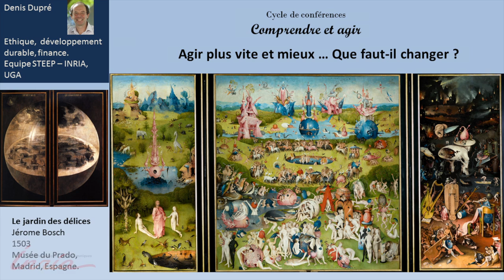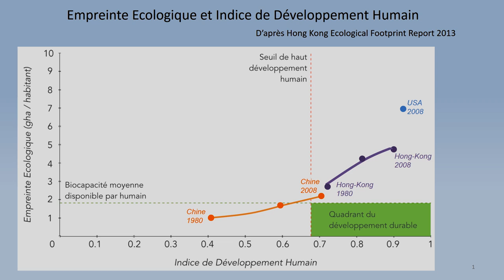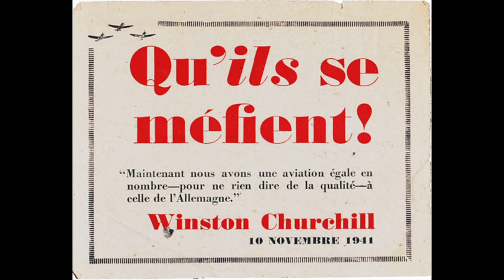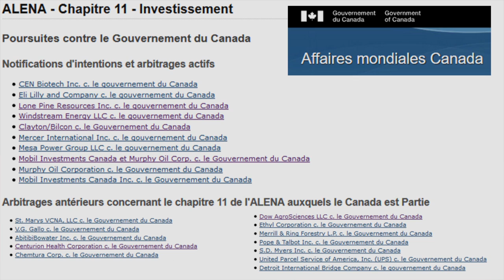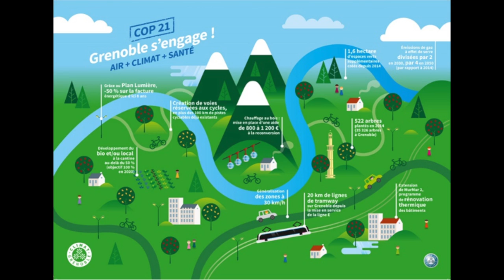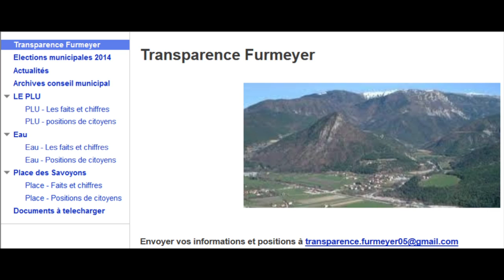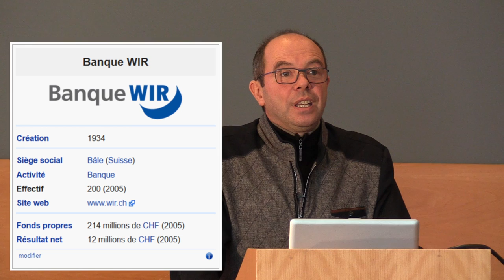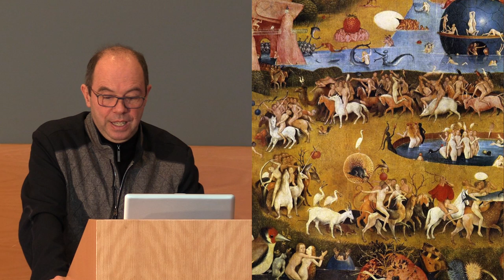Agir vite et mieux : Que faut-il changer ? -- Denis Dupré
Comment mettre en mouvement des leviers d’actions nous permettant à nous, citoyens, de changer la direction vers laquelle évolue notre société ? N’est-il pas trop tard ? Faut-il favoriser des solutions globales, locales ou personnelles ?
Denis Dupré nous propose ici une grille de lecture pour guider nos réflexions et nos actions à travers le triptyque "Lutter, construire, se construire".

Conférencier: Denis Dupré, professeur à l'université de grenoble en étique, finance et développement durable.